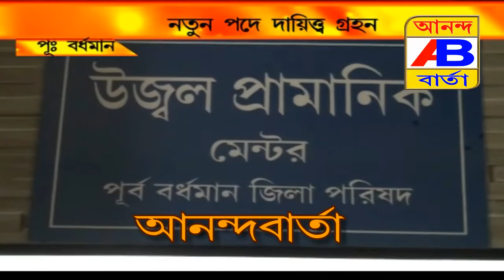MENTER#জেলা পরিষদে নতুন পদে উজ্জ্বল প্রামানিক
নতুন পদে প্রাপ্তন বিধায়ক উজ্জ্বল প্রামানিক
মেন্টের এর ভূমিকা পাওয়ায় খুশি তিনি
ধন্যবাদ জানিয়েছেন দলনেত্রী কে